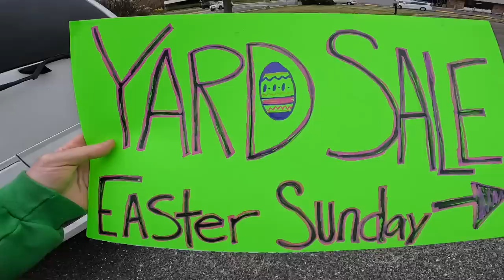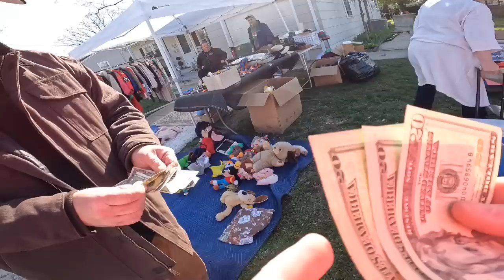We Had A POP-UP YARD SALE On Easter!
We decided to have a Pop-Up Yard Sale on Easter Sunday so we threw the plan into action. Join us as we prepare and see if we can make this last minute Garage Sale successful!